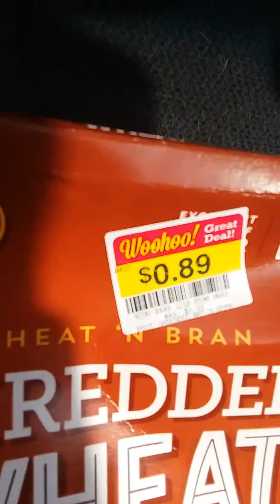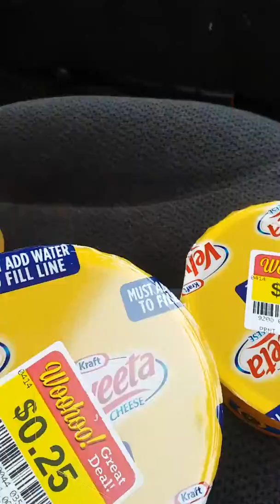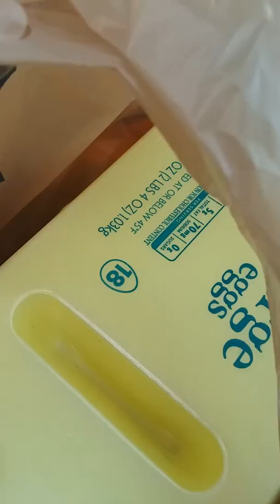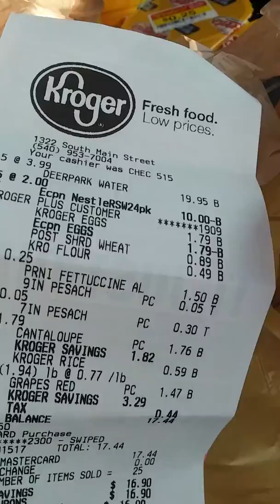A Kroger Grocery Haul 💲💲💲💲😉😙